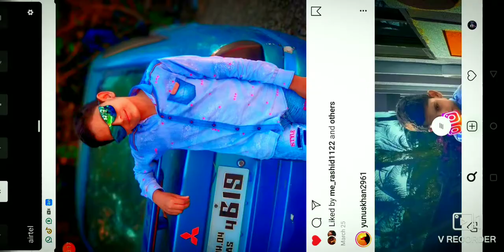MKARMY FUNNY TOURNAMENT 🤣🤣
guys plzz support karo 👍🏻💕🙏

keepsupporting funnymoment lol comedy videos#indianfreefire#freefire#indiangamer#like#comment#share#views#teg#raistar#boss